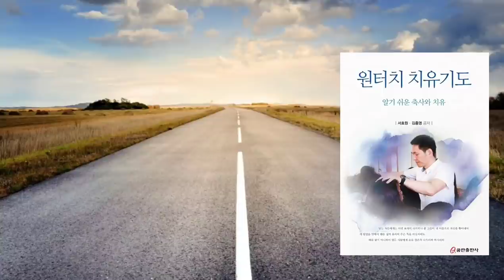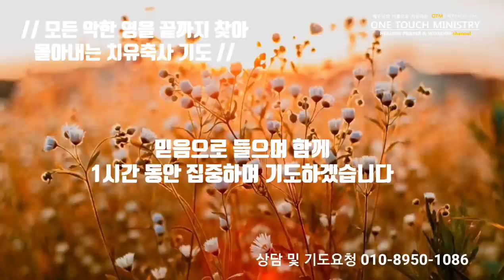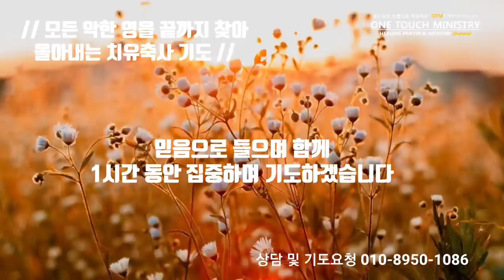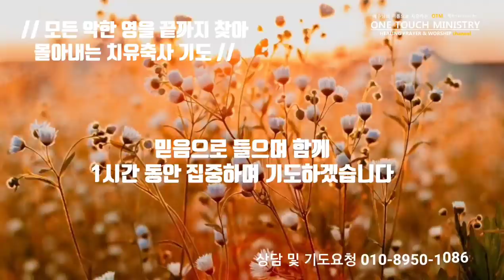끝까지 찾아 몰아내는 치유축사 기도 / 원터치 기도 서효원목사